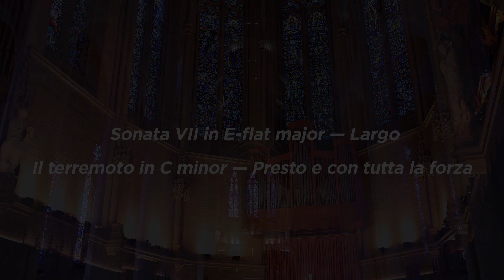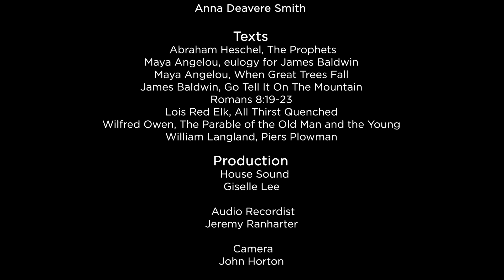The Alexander String Quartet: Seven Last Words of Christ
The celebrated ensemble will perform Joseph Haydn’s Seven Last Words of Christ, the composer’s reflection on Good Friday, interspersed with reflections by Anna Deavere Smith; Dr. Sandra Montes, Dean of Chapel at Union Theological Seminary; Uriah Kim, President, Graduate Theological Union; and the Very Rev. Dr. Alan Jones, Dean Emeritus of Grace Cathedral.

The Seven Last Words of Christ by Joseph Haydn was commissioned in 1786 for the Good Friday service at Oratorio de la Santa Cueva (Holy Cave Oratory) in Cádiz, Spain. The seven main meditative sections—labelled “sonatas” and all slow—are framed by a slow Introduction and a fast “Earthquake” conclusion, for a total of nine movements. At the request of his publisher, the composer in 1787 produced a version for string quartet: Haydn’s Opus 51. This is the form in which the music is most often heard today.

The program for The Seven Last Words of Christ can be found here.

The Alexander String Quartet has performed in the major music capitals of five continents, securing its standing among the world’s premier ensembles, and a major artistic presence in its home base of San Francisco, serving since 1989 as Ensemble in Residence of San Francisco Performances and Directors of The Morrison Chamber Music Center Instructional Program at San Francisco State University. Widely admired for its interpretations of Beethoven, Mozart, and Shostakovich, the quartet’s recordings have won international critical acclaim. They have established themselves as important advocates of new music commissioning dozens of new works from composers including Jake Heggie, Cindy Cox, Augusta Read Thomas, Robert Greenberg, Cesar Cano, Tarik O’Regan, Paul Siskind, and Pulitzer Prize-winner Wayne Peterson. Samuel Carl Adams’ new “Quintet with Pillars” was premiered and has been widely performed across the U.S. by the Alexander with pianist Joyce Yang, and will be introduced to European audiences in the 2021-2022 season.

ASQ formed in New York City in 1981, capturing international attention in 1985 as the first American quartet to win the London (now Wigmore) International String Quartet Competition. The quartet has received honorary degrees from Allegheny College and Saint Lawrence University, and Presidential medals from Baruch College (CUNY). The Alexander plays on a matched set of instruments made in San Francisco by Francis Kuttner, known as the Ellen M. Egger quartet.

Zakarias Grafilo  violin 1
Frederick Lifsitz  violin 2
David Samuel viola
Sandy Wilson  cello

“They were, to put it simply, terrific of tone, virtuosity and balance. The general quality level, as well as all the particulars of communicative virtuosity, place the Alexander Quartet right up there with the best on today’s international scene.” – San Francisco Chronicle

“The Alexander String Quartet is one of those estimable groups who treat both composers and audiences with uncommon respect. What commanded attention was the Alexander’s complete absorption in the piece at hand. You never got the feeling that these were mere score readings, but part of the organization’s living repertoire. Then, too, the Alexanders command an extraordinarily chameleonic sound. It can be buttery smooth and even viscous, in the old world European manner, or, it can turn spiky and urgent in the American style when a score demands that kind of attack.” – San Francisco Examiner